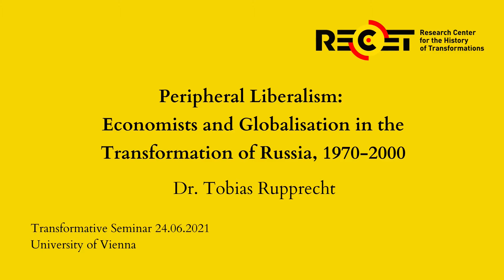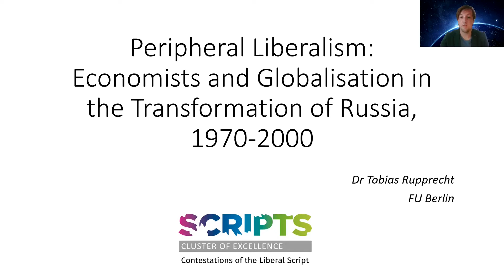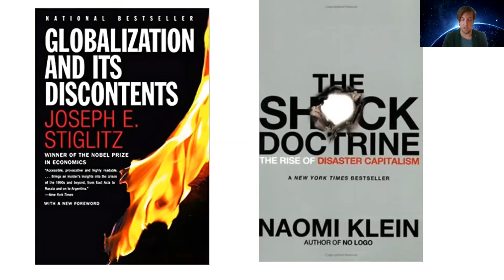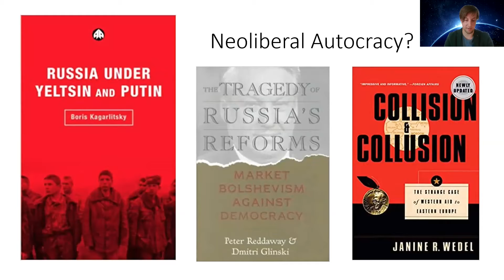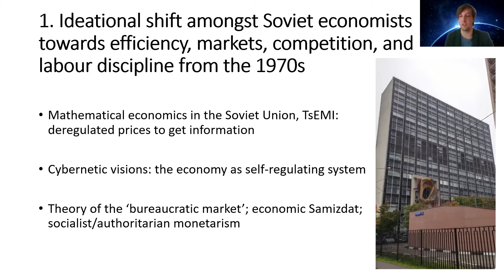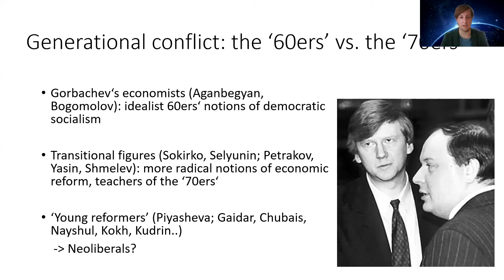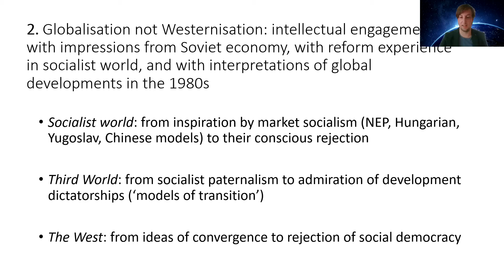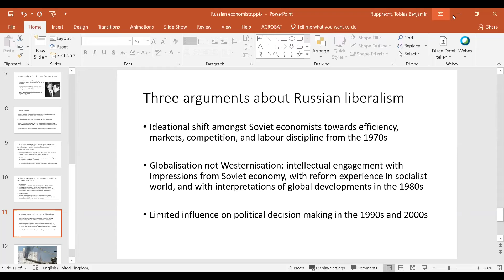Tobias Rupprecht: Economists and Globalisation in the Transformation of Russia, 1970-2000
It is a common assumption in scholarship and political commentary that Russia's turbulent transition to a market economy was inspired, or even imposed, by Western advisors. Both critics and champions of Russian capitalism usually point to the impact of Chicago-School-economics on the alleged 'shock-therapy' of the ailing Soviet planned economy.

In his talk, Dr. Tobias Rupprecht makes the case that the ideas behind Russia's economic transformation were not an alien concept imported from the West in the 1990s. Various notions of global economic integration, free prices, private property, labour discipline through deregulation, and the necessity of a strong political executive to implement these, can be discerned amongst small groups of Soviet intellectual elites throughout the 1970s and 80s. By the time the first IMF advisors set foot in Moscow, the Russian liberals' plans for reform had long been formed.

Tobias Rupprecht is a global historian with a particular interest in the history of (state) socialism and (neo)liberalism. His research has mostly addressed Soviet and Eastern European encounters with the Global South, and economic reform debates in socialist countries. He taught Russian history in Denmark and the UK before becoming Head of Research Group 'Peripheral Liberalism' at the Cluster of Excellence 'Contestations of the Liberal Script' in Berlin.